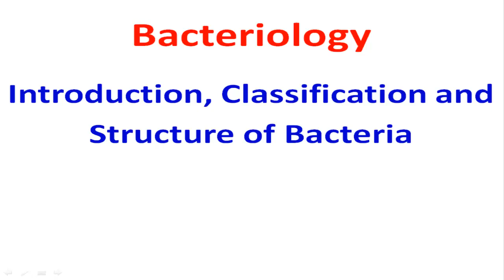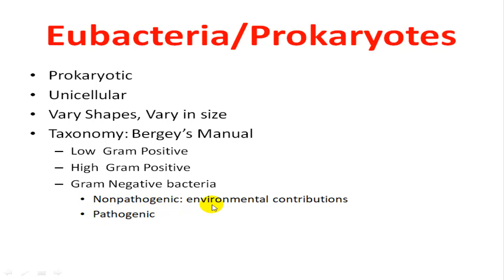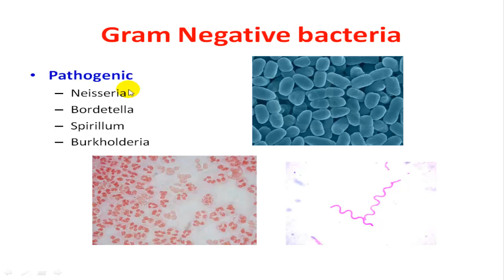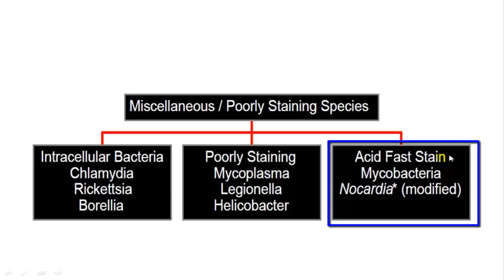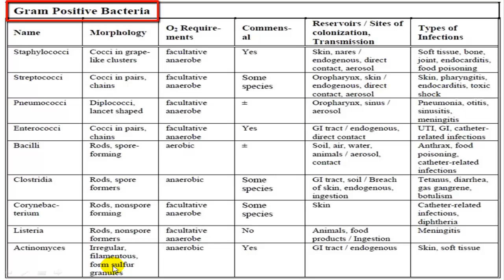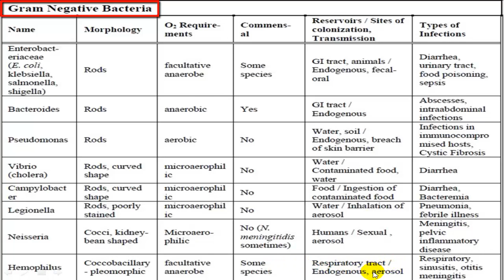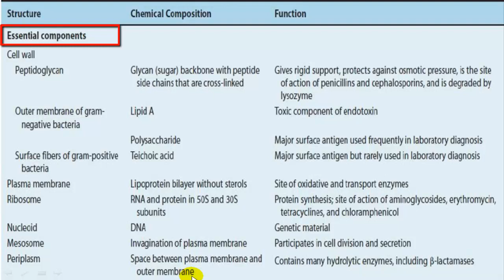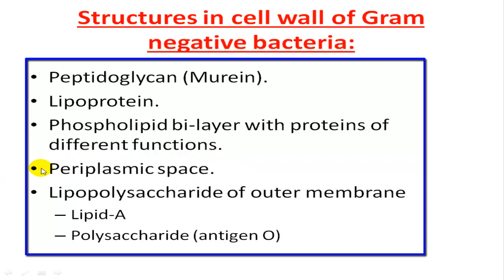Bacteriology - Introduction, Classification, Structure of Bacteria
This Lecture Contains:
- Prokaryote vs Eukaryote
- Bacteria Types
- Bacteria Classifications
- Bacteria Structures
- Different bacteria short description

Gram Positive Organisms:
Rods
Clostridium
Mycoplasmas
Bacillus
Listeria
Lactobacillus
Cocci
Streptococcus
Enterococcus
Staphylococcus

Gram Negative bacteria:
Pathogenic
Legionella
Coxiella
Pseudomonads
Enterobacteriaceae
E. coli
Salmonella
Shigella
Proteus
Yersinia
Enterobacter
Serratia

Neisseria
Bordetella
Spirillum
Burkholderia
Campylobacter
Helicobacter